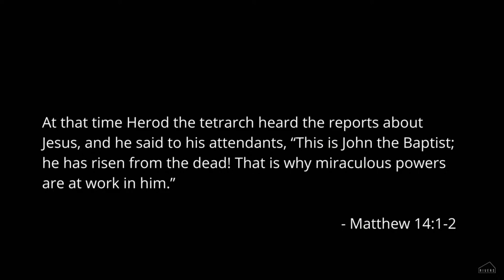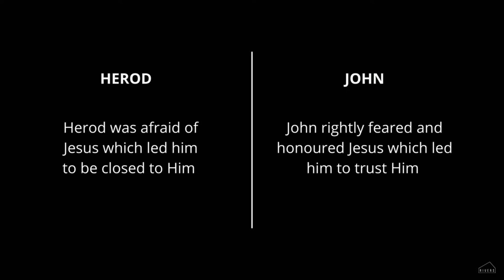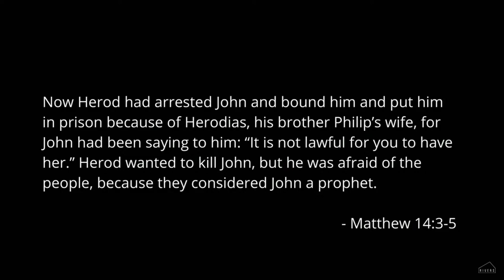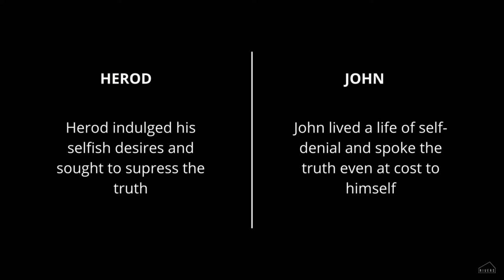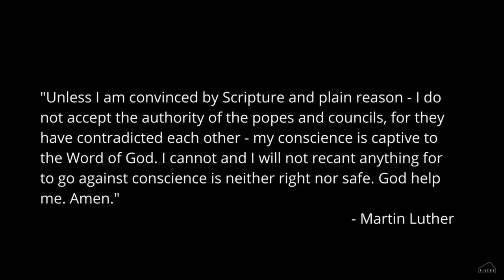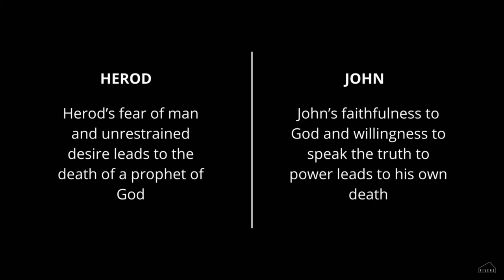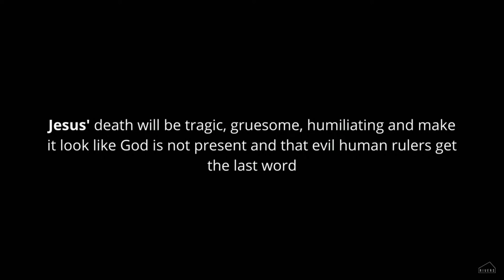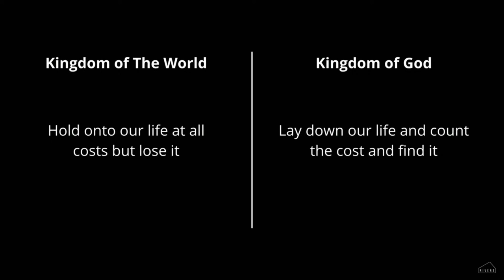The Servant - A Gruesome Death